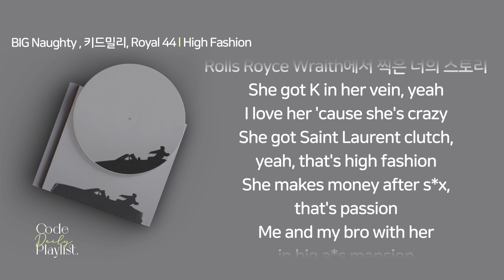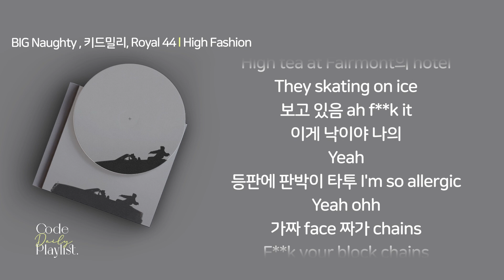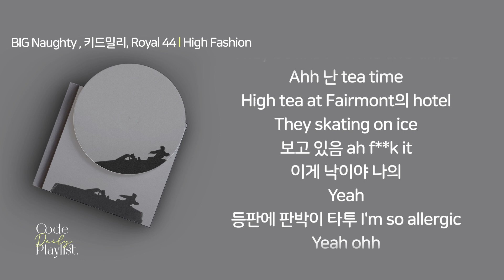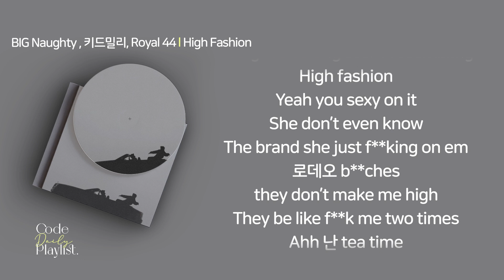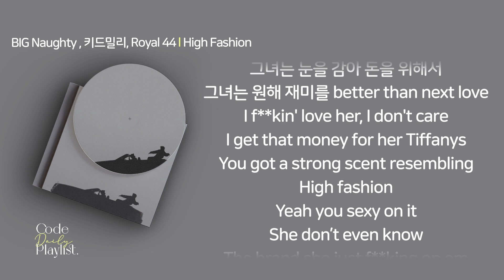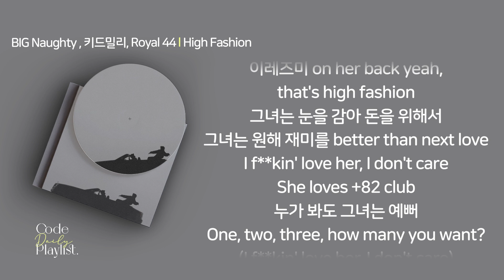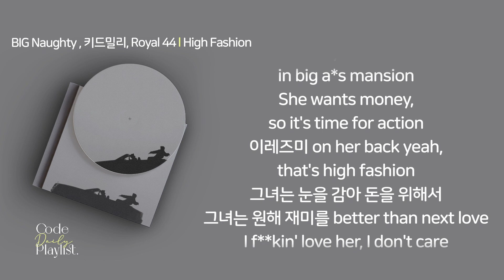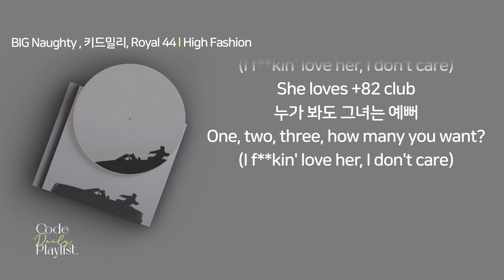키드밀리 (BIG Naughty) - High Fashion (High Fashion) 1시간 연속 재생 / 가사 / Lyrics